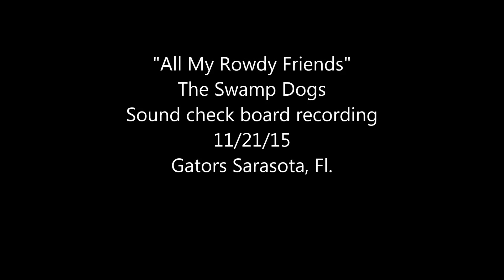"All My Rowdy Friends" Gary Melton and The Swamp Dogs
house board recording (sound check)...for the life of me I do not know why this is called country and some other stuff is called rock...kicking it feels the same to me.